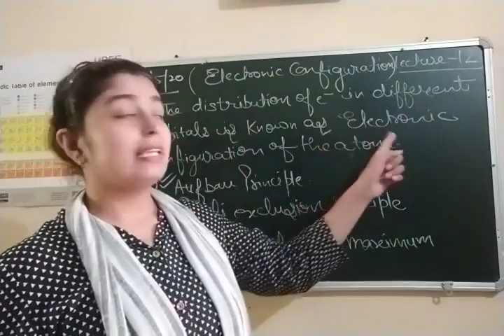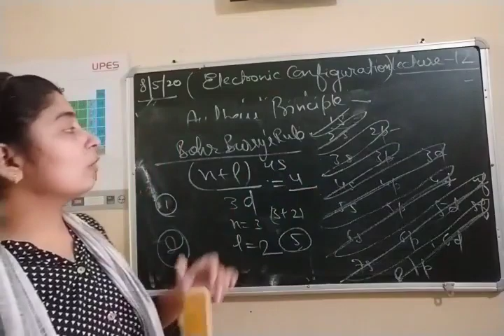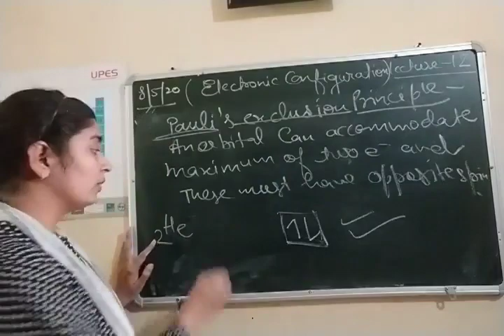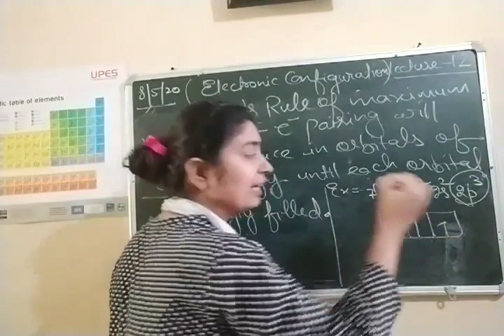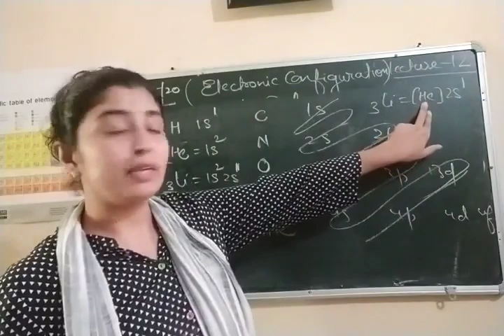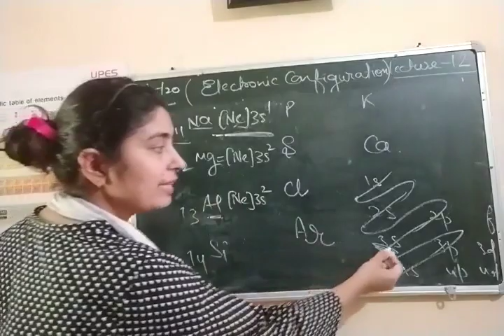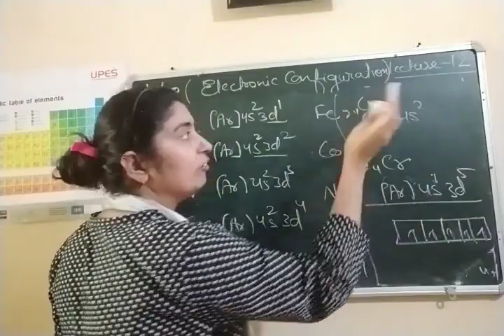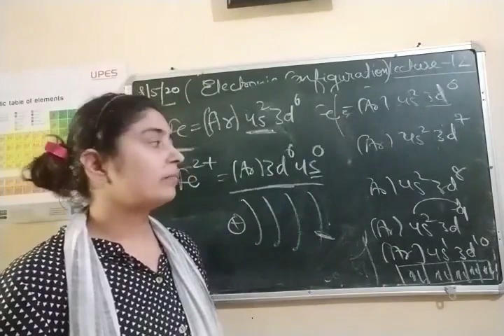Structure of atom lecture 12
Concept of Electronic Configuration